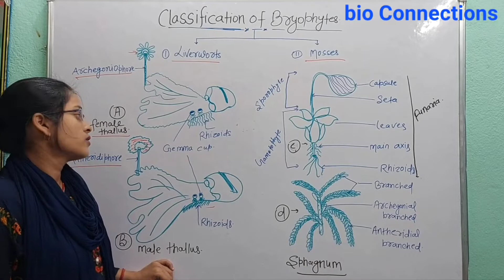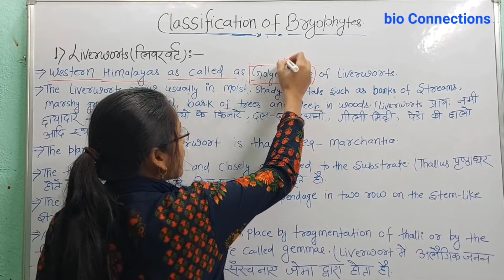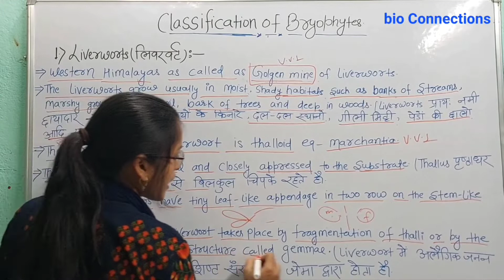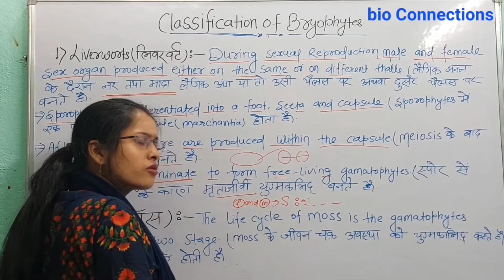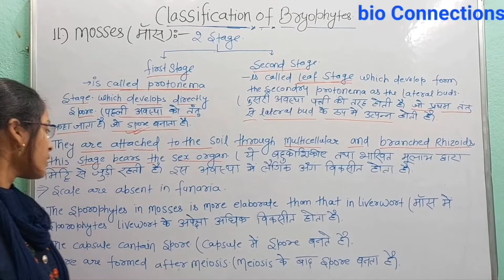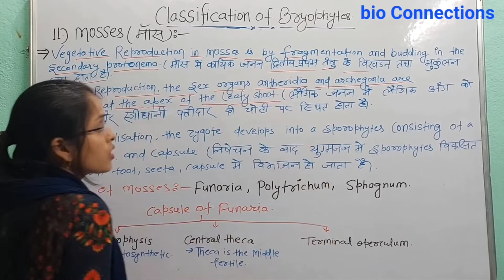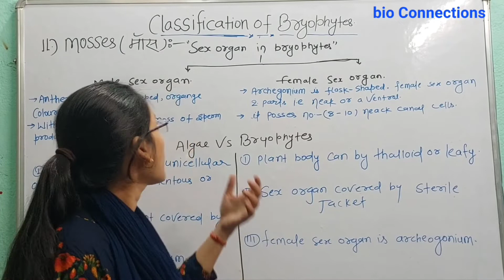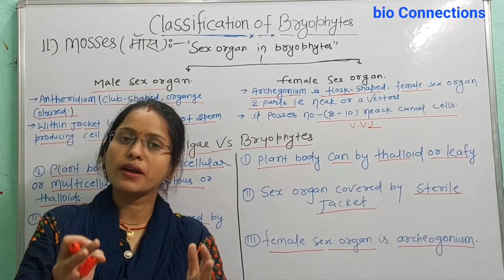Classification Of Bryophytes By Saroj maam (Plant Kingdom Class 11 Chap.3 )Part 5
Plant Kingdom Class 11 Chapter 3 Classification Of Bryophytes By Saroj maam Part 5

Your quires